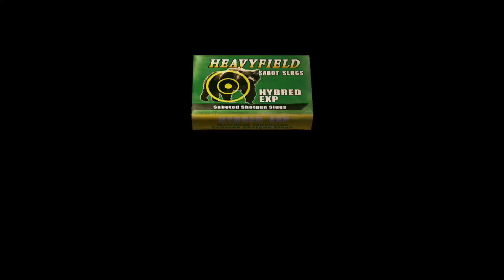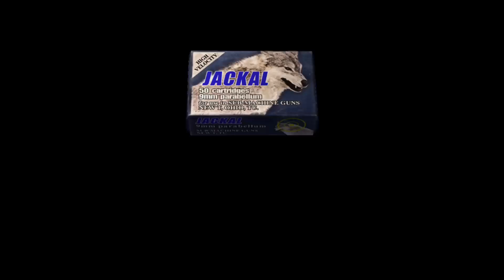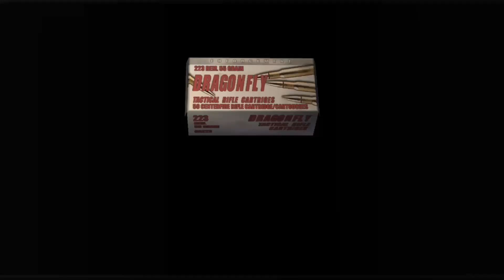|Nightmare Regenerators| *Resident Evil 4* (Xbox One Edition)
You play the role as a U.S. government special agent Leon S. Kennedy, who is sent on a mission to rescue the U.S. president's daughter Ashley Graham, who has been kidnapped by a cult. In a rural part of Europe, Leon fights hordes of villagers infected by a mind-controlling parasite called the "Los illuminados" Lead By a man named "Lord Saddler" who wishes to take over the world with his so called "Gift".